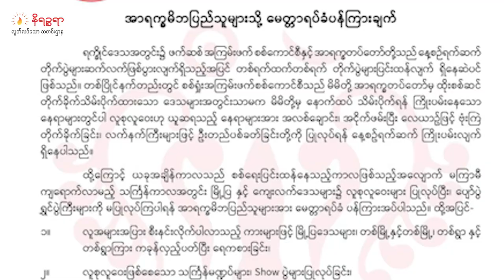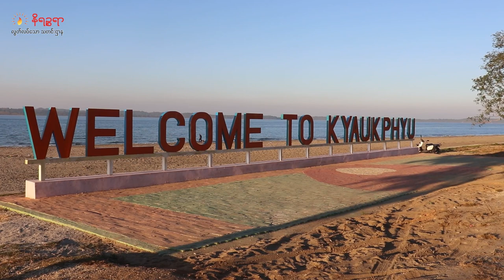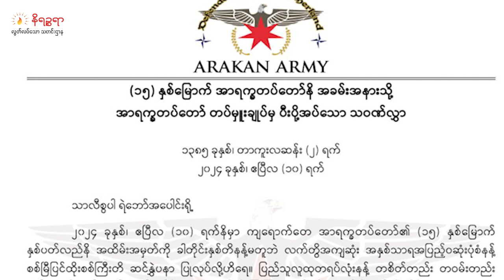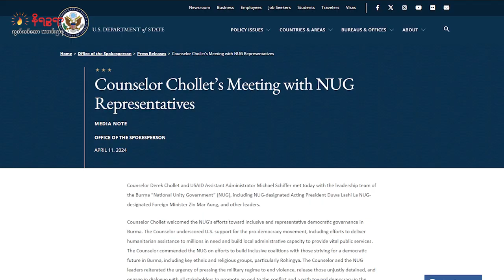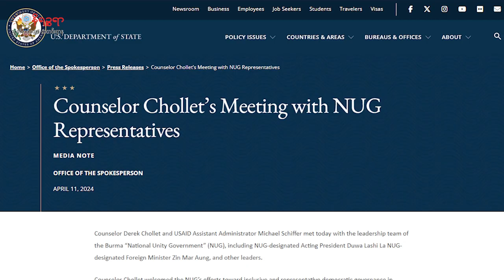ဧပြီ ၁၂ ရက်နေ့ နိရဉ္စရာရုပ်သံ အစီအစဉ်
▢ ရခိုင်တွင်သင်္ကြန်ကာလမှာ စစ်ကောင်စီက အကြမ်းဖက်ဗုံးကြဲတိုက်ခိုက်တာတွေ လုပ်လာနိုင်လို့ လူစုလူဝေးမလုပ်ကြဖို့ ULA မေတ္တာရပ်ခံတဲ့သတင်း

▢ ဘူးသီးတောင်နဲ့ကျောက်ဖြူမှာ အရပ်သား ၉ ယောက်ကို စစ်ကောင်စီဖမ်းဆီး တဲ့သတင်းနဲ့

▢  “ရက္ခိုင့်တပ်တော်”ကို “အာရက္ခတပ်တော်”လို့ နာမည်ပြောင်းလဲတာဟာ ရခိုင်ပြည်အတွင်း မှီတင်းနေထိုင်ကြသူအားလုံးကို ကိုယ်စားပြုလိုတာကြောင့်လို့ တပ်တော်တာဝန်ရှိသူပြောတဲ့သတင်း အပါအဝင် တခြား စိတ်ဝင်စားစရာ ထူးခြားတဲ့ သတင်းတွေကို တင်ဆက် ပေးသွား ပါမယ်ရှင့်။